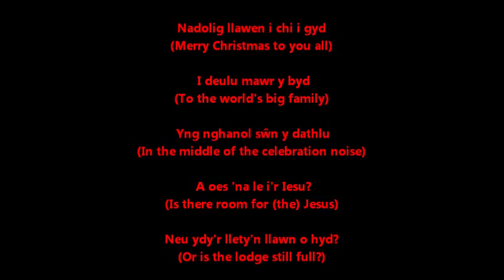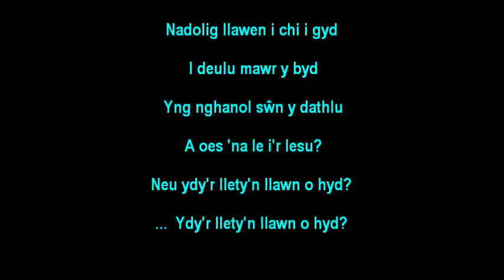(learning Welsh) Christmas song (chorus part) NADOLIG